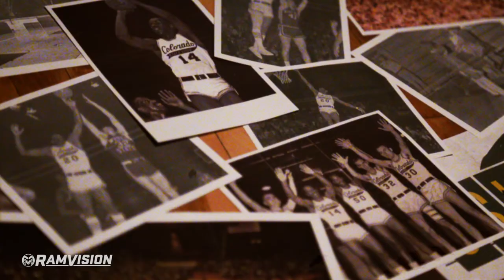Colorado State Men's Basketball: 1966 Jersey Reveal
The Colorado State Men's Basketball team will wear throwback threads on Friday Dec. 13, as they host the Colorado Buffaloes.